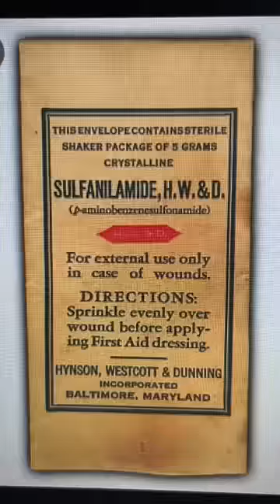The most powerful weapon of World War II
Penicillin was discovered in 1928 by Oxford scientist Sir Alexander Fleming, but it took several years for his team to extract it into a usable drug. It is widely regarded as a force multiplier which allowed sick and infected solders to return to duty.

Web:
RyanMcBeth.com

HelpIsOnTheWayUA.com

8705 Colesville Rd.
Suite 249
Silver Spring, MD 20910
USA